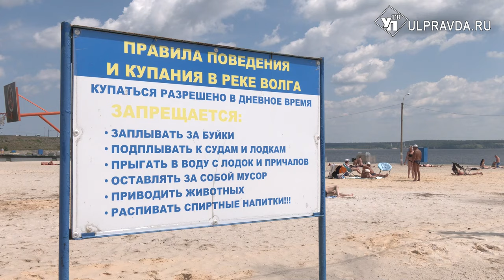Загораем, но не купаемся. Почему нельзя плавать на ульяновских пляжах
В Ульяновске пляжный сезон в самом разгаре – отдыхающие спешат насладиться погодой у воды. Официальное место для купания в городе одно – Центральный пляж. Однако специалисты пока не рекомендуют плавать в Волге. О том, где еще можно отдохнуть в знойную погоду, смотрите в репортаже Александры Никитиной.